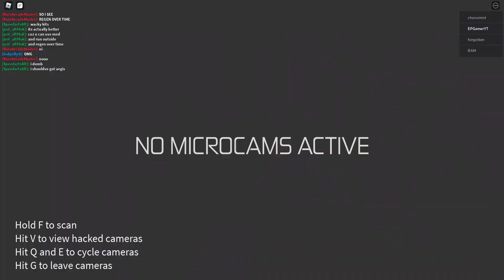daily challange day 3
carried them again